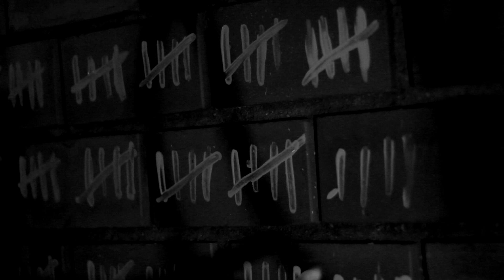Caperucita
Adaptación del cuento Caperucita.
Director: Adrian Awes
Productor: Raul Alejandro León